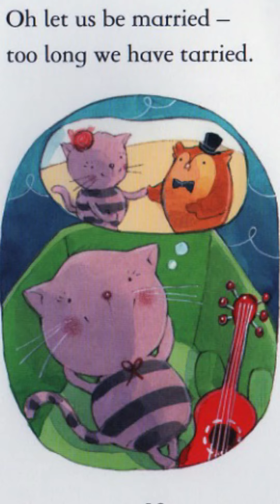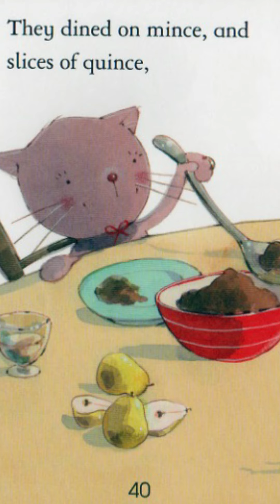Owl and the Pussycat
Lockdown toddlers tale for World book day